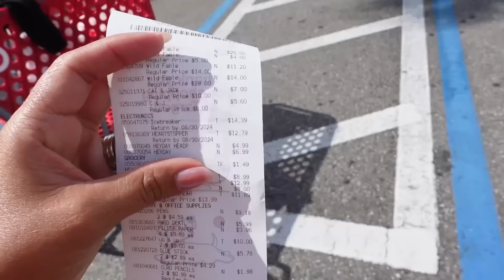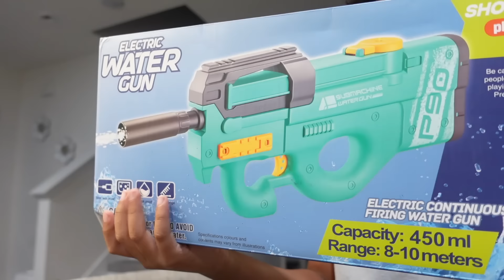COMPRANDO LOS UTILES ESCOLARES 📚| REGRESO A CLASES 2024| FAMILIA JAQUEZ